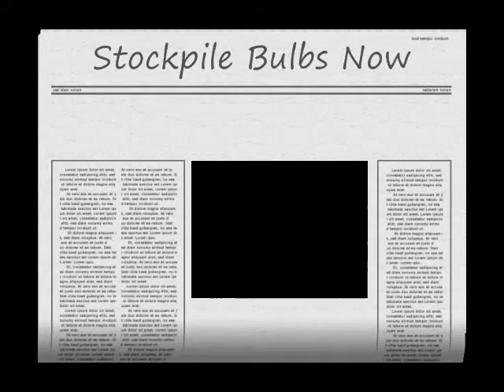Incandesant Bulbs To Be Banned In USA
Incandesant bulbs will no longer be available as of 2014.